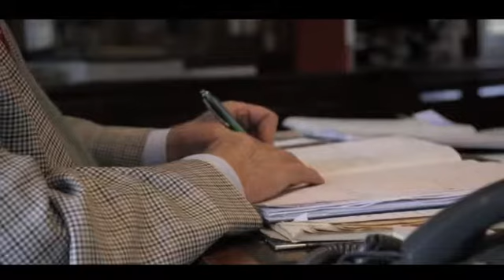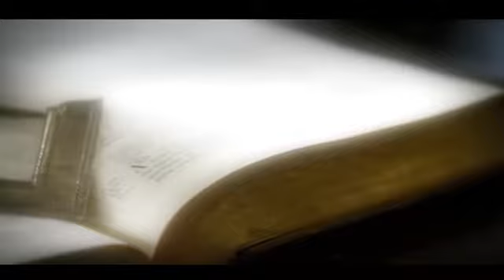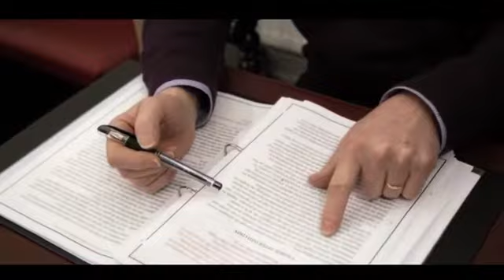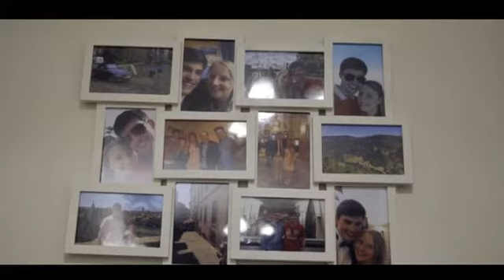Inside The Freemasons (Part 1)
Inside the Freemasons